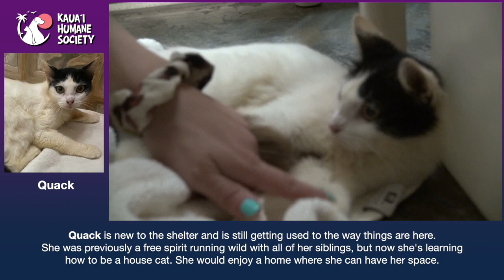Meet Quack a Domestic Shorthair currently available for adoption! 4/2/2023 7:05:35 AM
Quack is new to the shelter and still getting used to the way things are here. Quack was previously a free spirit running wild with all of her siblings, but now she's learning how to be a house cat. She would enjoy a home where she can have her space. She is a very expressive girl, loves to stay by her brother Bark.